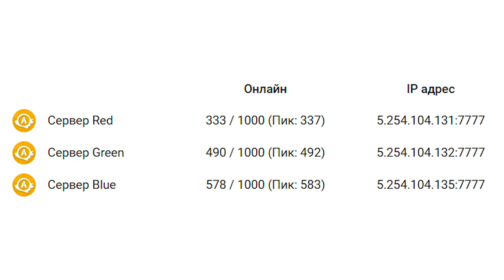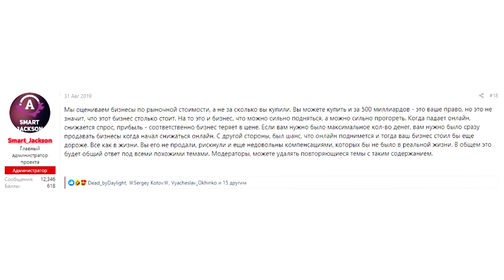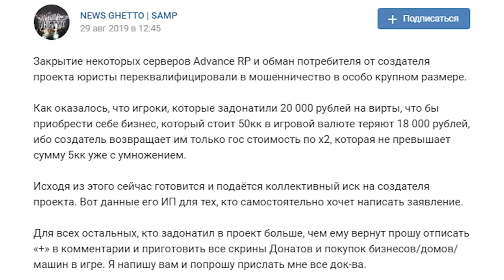НА ADVANCE RP ПОДАЮТ В СУД! GTA SAMP